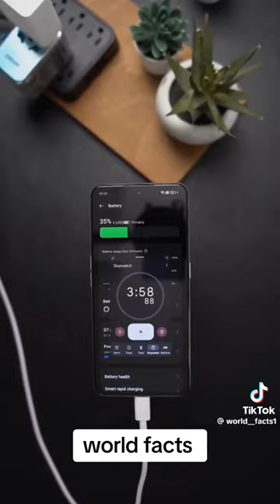knowledge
knowledge fact amazing